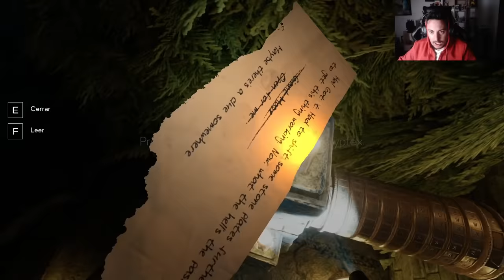SE COMEN A BRAXXTER FRENTE A MI!! LABYRINTHINE: CAPÍTULO 1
▼▼▼▼▼▼ MI LIBRO ▼▼▼▼▼▼
➨ Donde comprar?: